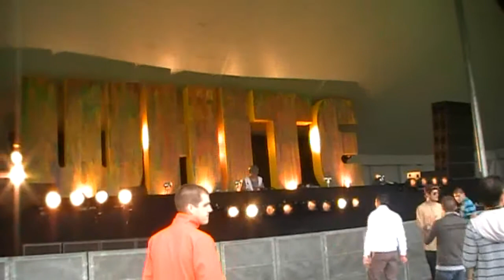Jim Justice@Defqon1 2011 White area 3/10 (Darkside, Initiate - Nomad)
Jim Justice performing @ defqon 1 2011 white area